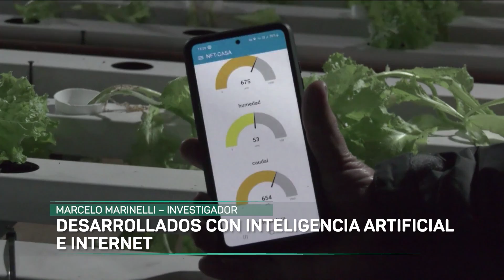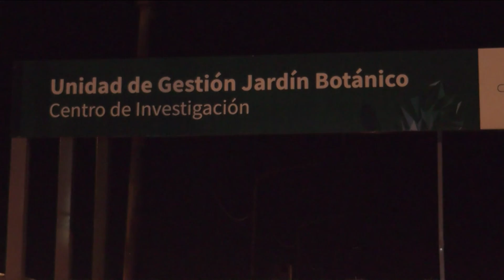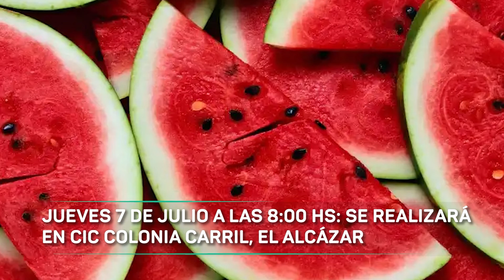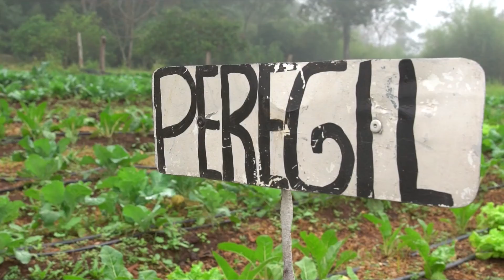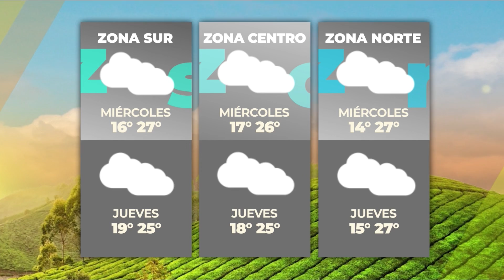NUESTRO AGRO - TEMPORADA 2022 - PROGRAMA N° 86 (MARTES 5 DE JULIO)